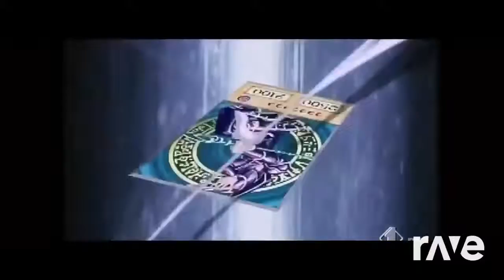Ravedj La Kattiveria - Cover Rhapsody & Murubutu